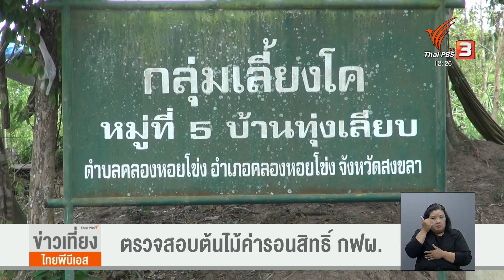ตรวจสอบต้นไม้ค่ารอนสิทธิ์ กฟผ.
สมาชิกกลุ่มผู้เลี้ยงโคบ้านทุ่งเลียบหมู่ 5 ตำบลคลองหอยโข่ง อำเภอคลองหอยโข่ง จังหวัดสงขลา รวมตัวกันเดินตรวจสอบสภาพพื้นที่ต้นไม้ในที่ดินสาธารณะประโยชน์ เพื่อเรียกรับเงินจากจากการไฟฟ้าฝ่ายผลิตแห่งประเทศไทยจากโครงข่ายไฟฟ้า 500 กิโลโวลต์ ทุ่งสง-สงขลา ซึ่งไม่พบต้นไม้ตามรายการจ่ายเงิน